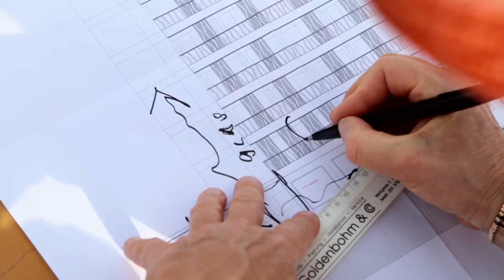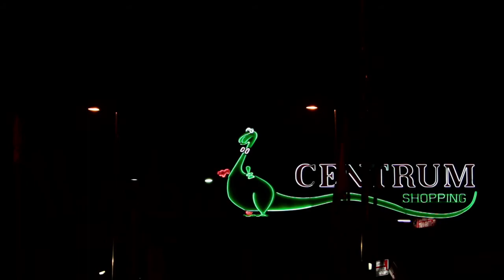Hotel Bohemia Suites & Spa, Gran Canaria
El Hotel Bohemia Suites & Spa , es el único Hotel Boutique en Playa del Inglés. Situado en una de las zonas más tranquilas de esta zona turística de Gran Canaria, el hotel está convenientemente cerca de la playa, a unos 150 metros, y a 300 metros de la más famosa zona comercial y de ocio.